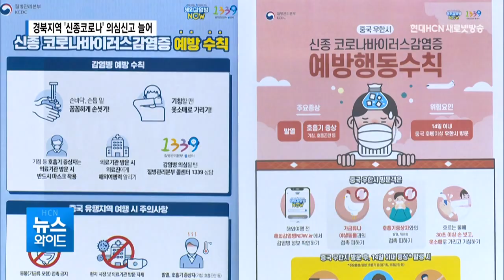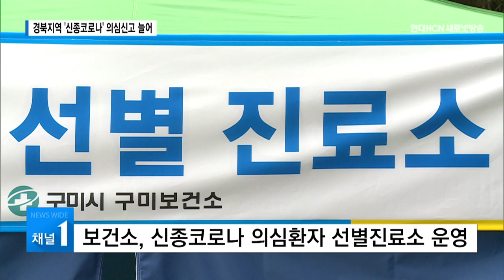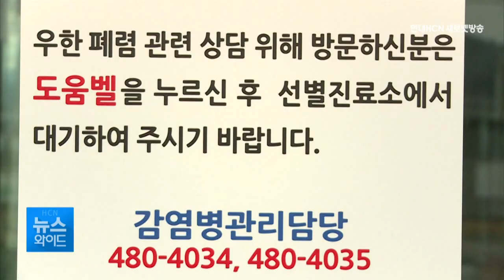경북지역 신종코로나 의심신고 늘어... 항공편 중단 잇따라 / 대구경북 현대HCN